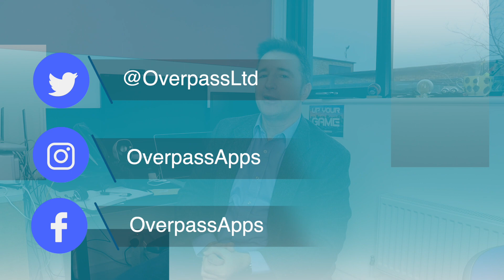Ignore your Inner “Reason” Voice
Ignore the Voice of Reason - Overpass Insights #97

Today is the last day of January and, while it has been a tough month, I have been able to keep up the daily videos.  But I talk about why I stopped doing it last year and how the voice of reason is very seductive.

So...

Or...